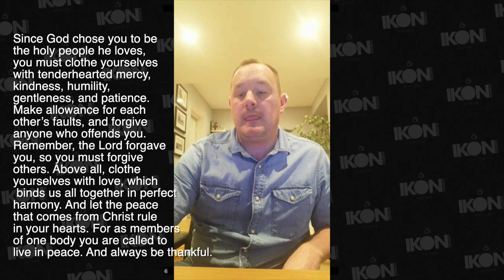Andy Ball | VERSE OF THE DAY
Verse Of The Day - Every Monday - Friday

IKON CHURCH

ONE CHURCH. 6 CAMPUSES.

IKON Chesterfield
IKON Derby
IKON Sheffield City
IKON Stocksbridge
IKON Rotherham
IKON Online

VISION - HUMAN FLOURISHING

MISSION - BUILDING RELEVANT CONTEMPORARY CHURCHES, REACHING PEOPLE WITH THE MESSAGE OF JESUS AND EMPOWERING THEM TO LEAD IN EVERY SPHERE OF LIFE AND INFLUENCE THE WORLD.

VALUES - GENEROUS, CREATIVE, POSITIVE, EMPOWERING, PASSIONATE

If you’re new or would love to get connected even further please fill out this form as we would love to get you plugged in

Each weekend we stream our two different worship experiences to thousands of people around the world. Wherever you find yourself in life, we want to be a place you can depend on for receiving inspiration and encouragement. or our youtube channel at 9:15 - 11:00 - Morning Service - 18:00 - Evening Service